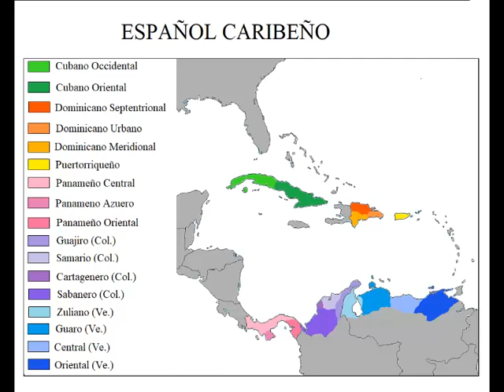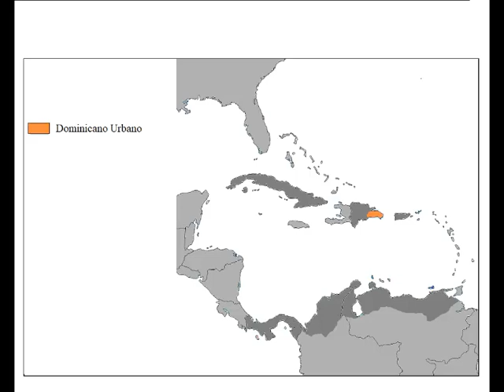ACENTOS DEL ESPAÑOL CARIBEÑO